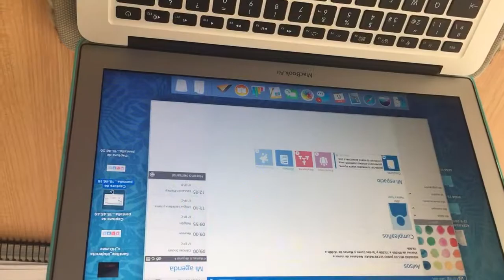Tutorial captura de pantalla Macbook pro Apple